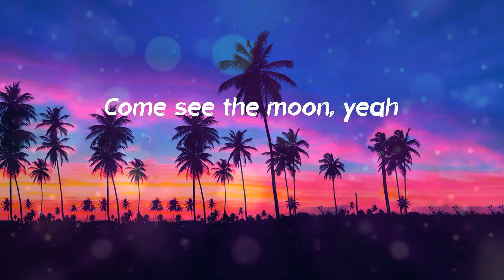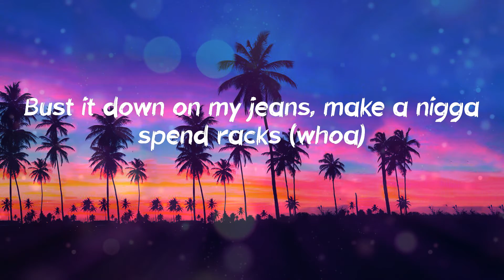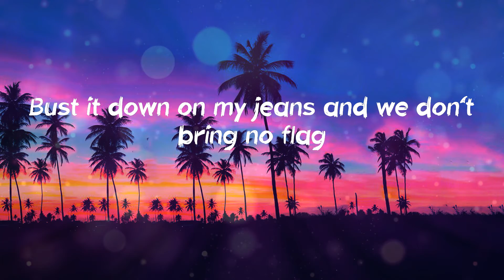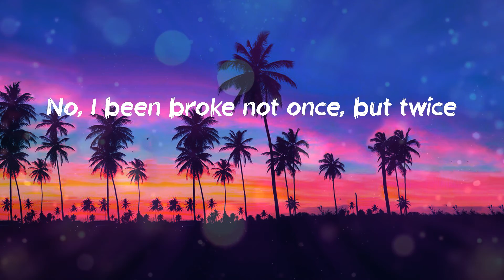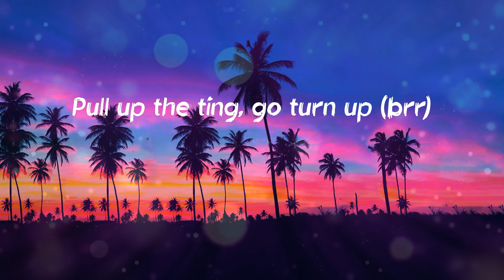Jnr Choi - TO THE MOON (Lyrics)